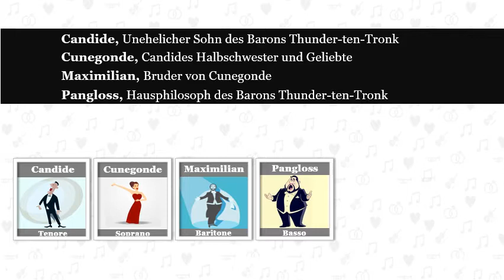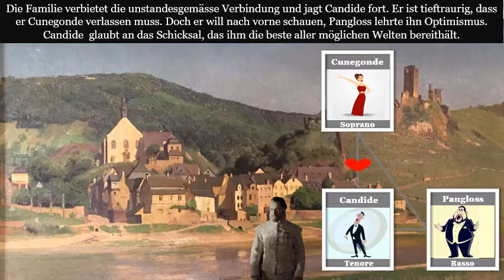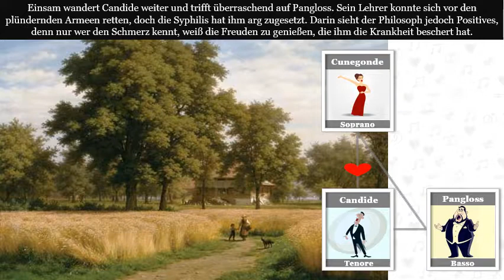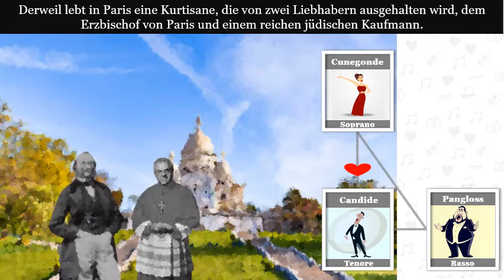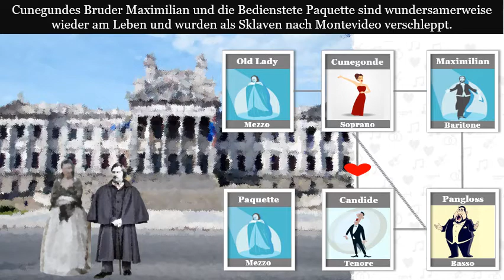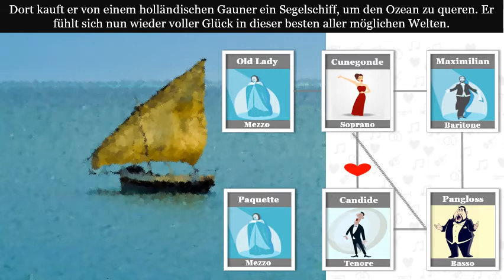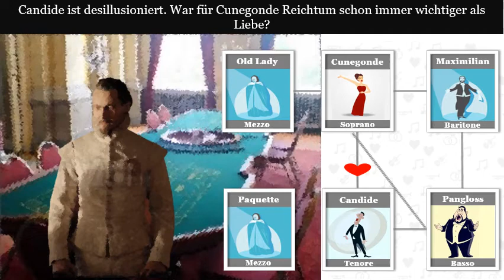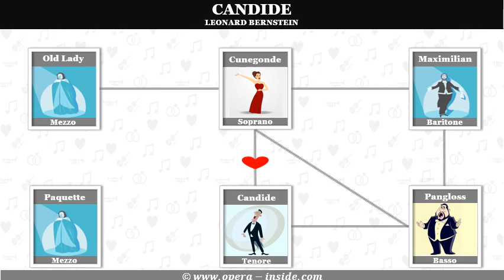Die Handlung von CANDIDE in 4 Minuten (Zusammenfassung / Inhalt)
Lernen Sie den Inhalt der Oper CANDIDE von Leonard Bernstein kennen. In einem 4-Minuten Film erfahren Sie die wesentlichsten Handlungen. Angereichert mit Rollenbeschreibungen und informativen Grafiken.